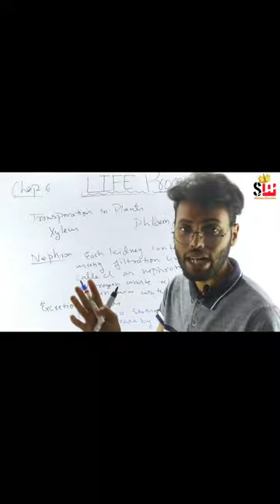Life process class 12 Science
Life process one shot video
Life process mind map video
Life Process Revision video
Life process important topic cover

bhut Mushkil se important question mile hai,

Bas ye krlo maths me 100% marks aaynge
Most expected ques of class 10 maths

For science video which you need

Chp-2 Acid Base & Salt one shot video science for

Boards exam for class 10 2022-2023 important guidline

science one shot video clss 10
maths one shot video class 10
ncert maths exercise solve

full chap in one video for boards preparation
one shot for maths boards exam

For Maths video which you need

chap-3 Linear equation in two variables one shot

Chp-05 Arithmetic progressions one shot

Chp-9 Application Of Trignometry  one shot video for class 10 boards exam 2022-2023 full video link
httpsformula rivise
u.be/Q_ZQKHq-MJU

15 daysdays pledge for watching